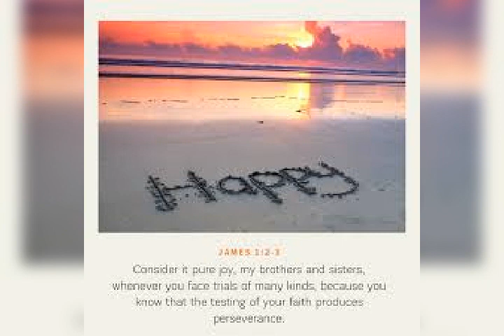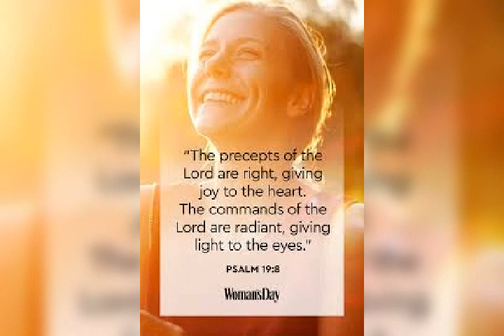Kiti Anand ha. Ashish prathana Ghar jesus Marathi song.